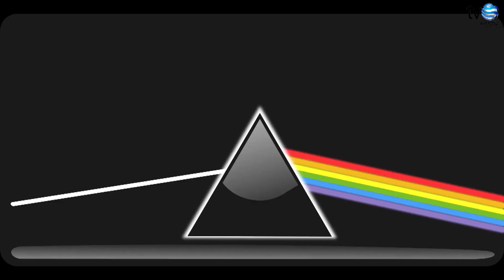වතුර වලට එක එක පාට අවේ කොහොමද? | water color | How did the water get colored?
වතුර වලට එක එක පාට අවේ කොහොමද?
How did the water get colored?